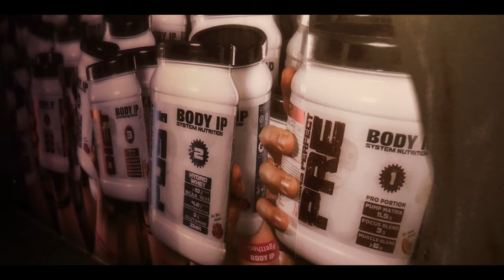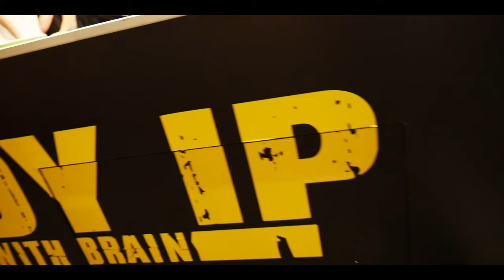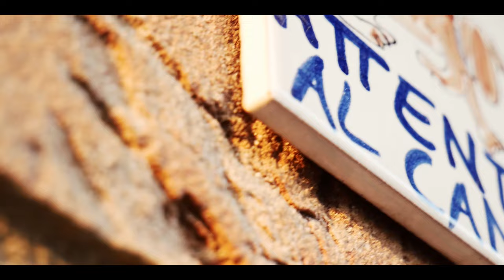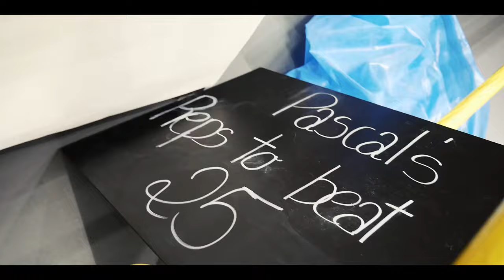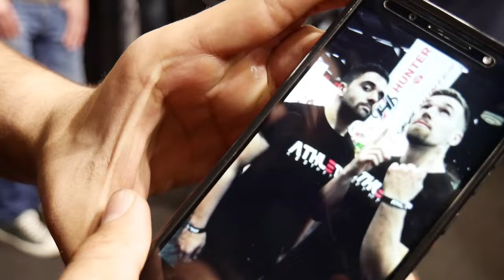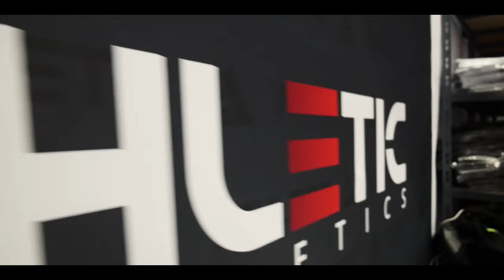WAS ÜBRIG BLEIBT | FIBO 2017 mit BODY IP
FIBO 2017 mit BODY IP! Die Crew um Simon Teichmann dreht auf!

...nicht sauer sein, wenn ich dich vergessen habe, schreib es einfach in die Kommentare :)

Meine Supplements sind von BodyIP! Spare 5% bei jeder Bestellung mit dem Code "pascalsu5"

Beim Checkout eingeben und sparen!

Jeder Cent wird in einen besseren Content reinvestiert!

Underlay Beats sind von Chuki Beats!